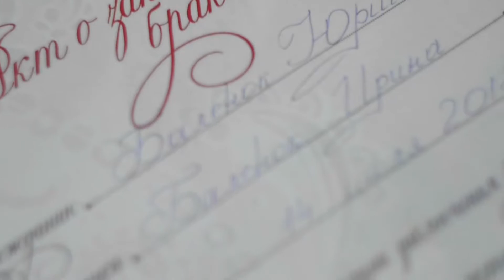Ирина + Юрий (ЗАГС)